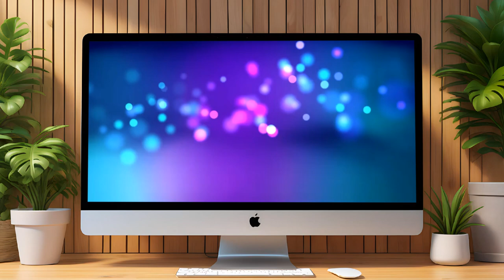Top 5 Most Expensive Cars of 2023. A Look at the Future of Luxury Cars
In this video, we take a look at the top 5 most expensive cars of 2023. From sleek sports cars to luxurious sedans, these cars are the epitome of style and sophistication. We’ll start with the Rolls-Royce La Rose Noire Droptail, which is priced at a whopping $30 million and is the latest model to redefine luxury and reach an all-time high for the most expensive new car 1. Next up is the Bugatti Centodieci, which is priced at $9 million and is a tribute to the iconic Bugatti EB110 1. We’ll also take a look at the Koenigsegg Jesko Absolut, which is priced at $5 million and is the fastest car in the world 1. The Pagani Huayra Tricolore is another car on our list, priced at $6.7 million, and is a limited edition model with only three units produced 1. Finally, we have the Lamborghini Aventador Ultimate, priced at $3.3 million, and is the last Aventador model to be produced 1. These cars are not only expensive but also boast impressive features and designs that make them stand out from the crowd. Whether you’re a car enthusiast or just love luxury, this video is sure to entertain and inspire you.